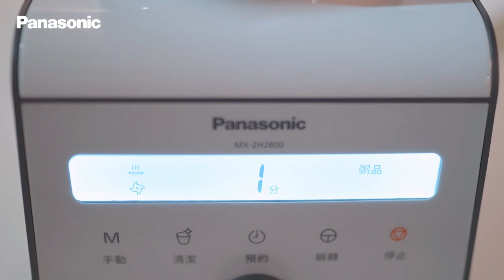【不用開火就能完成的美味皮蛋瘦肉粥！ 加熱型養生調理機 MX-ZH2800】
今天午餐懶得開火嗎？加熱型養生調理機輕鬆幫你解決這個問題！

選擇粥品行程，媽媽的愜意午餐皮蛋瘦肉粥就只要用調理機完成了，加熱功能讓你不需要再開火！清洗也不用擔心麻煩，一鍵快速清洗功能自動加熱至50℃溫水進行脈衝清洗，將刀頭與杯身徹底洗淨，不需要再拆開裡自行刷洗，超方便！